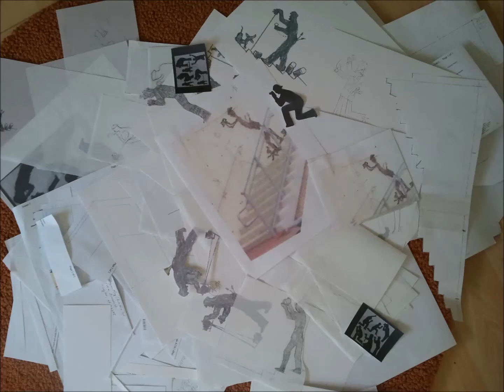Reston Mural Movie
Watch the Midtown Community Mural come to life in a series of photographs throughout the process and production. Pay close attention to the founder of Reston, Robert E. Simon!